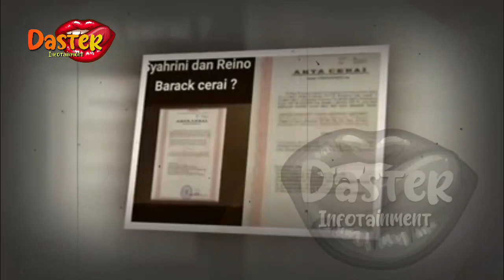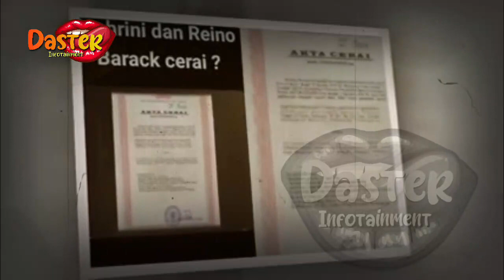BERITA ARTIS HARI INI~ISI CHAT REINO BARACK DAFTARKAN GUGATAN CER4I BEREDAR,SUDAH TAL4K SYAHRINI?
BERITA ARTIS TERBARU HARI INI~ISI CHAT REINO BARACK DAFTARKAN GUGATAN CER4I BEREDAR,SUDAH TAL4K SYAHRINI?

gosip terbaru,
berita artis,
gosip artis,
syahrini,
syahrini dan reinobarack,
reinobarack,
lunamaya,
indonesia,